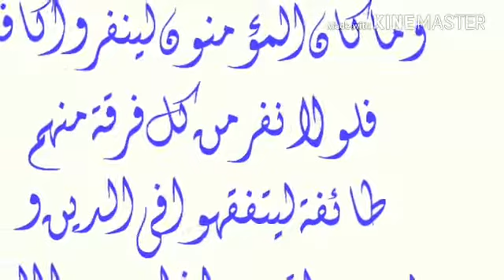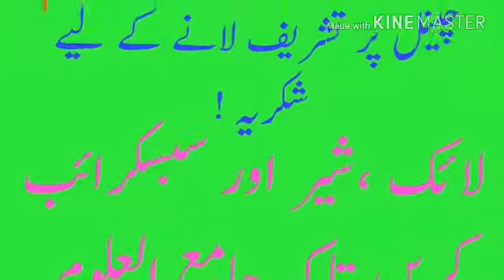علماء کرام کے لیے عظیم تحفہ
حضرت مولانا سعد دامت برکاتہم العالیہ کا سمستی پور اجتماع 2017 /اپریل میں علماء کرام سے خصوصی خطاب